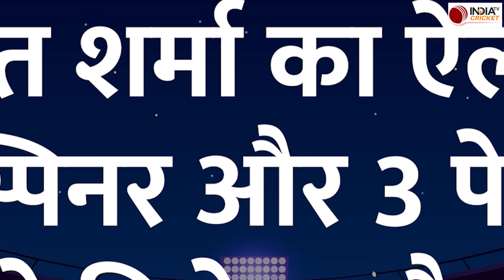IND vs WI 2023: Rohit Sharma का ऐलान, Shubman Gill नहीं करेंगे ओपनिंग, Playing 11 बड़ी खबर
IND vs WI के बीच 2 मुकाबलों की Test Series खेली जानी है, जिसका पहला मैच 12 जुलाई से खेला जाएगा. इस मुकाबले में Windsor Park Dominica में साढ़े 7 बजे से खेलने उतरेंगी.